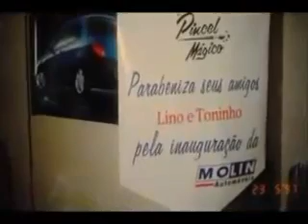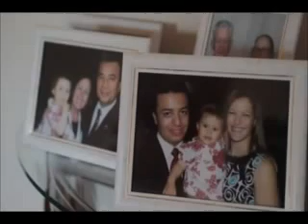A história de Noêmia e Lino Barbosa Diamantes Forever Living Products . Faça parte 11-97644-3766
Eduardo Silva Forever, faça parte dessa grande aventura seja um FBO Campeão 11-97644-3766